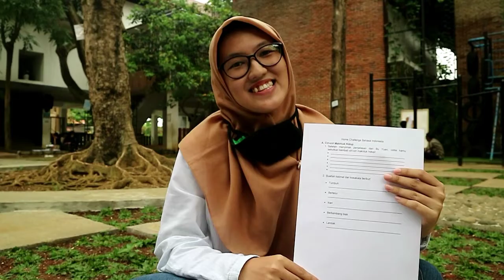SD3 Bahasa Indonesia Menyimak Ciri-ciri Makhluk Hidup (Pekan 1 Agustus) Sekolah Alam Bogor